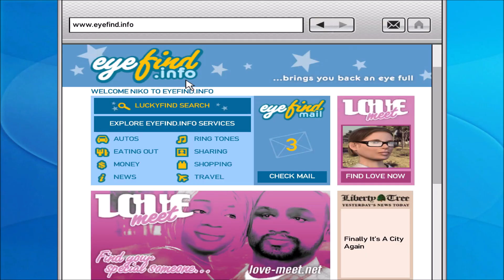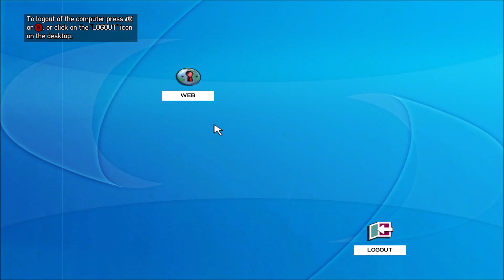Grand Theft Auto IV [Playthrough] - Episode 12: Today I Had to Use My AK